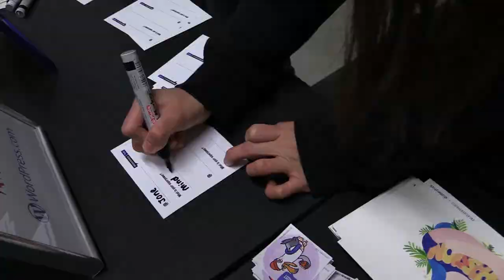Polina Tserkassova: Storytelling about Death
Polina Tserkassova at CreativeMornings Tallinn, November 2017. Free events like this one are hosted every month in dozens of cities. Discover hundreds of talks from the world's creative community